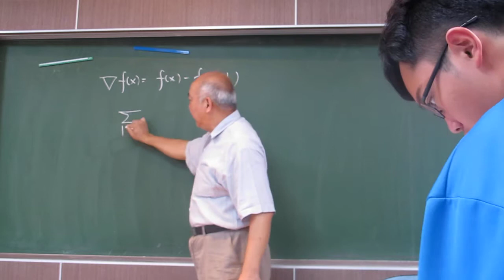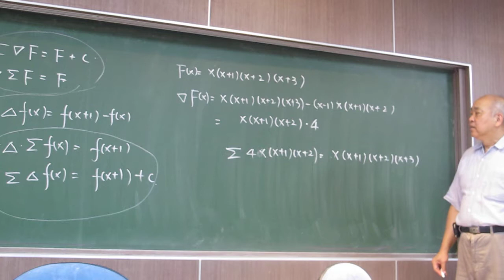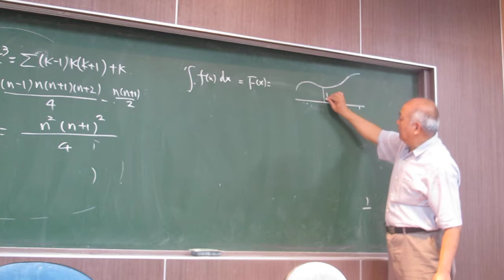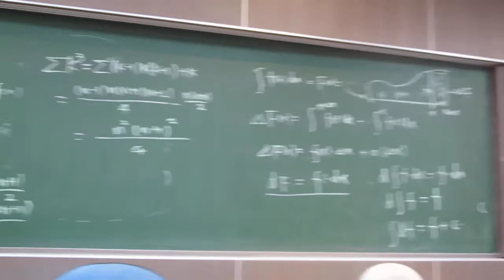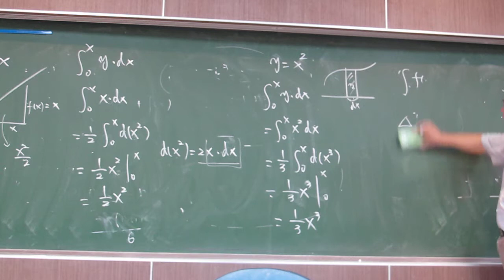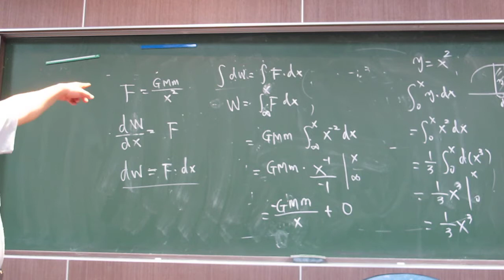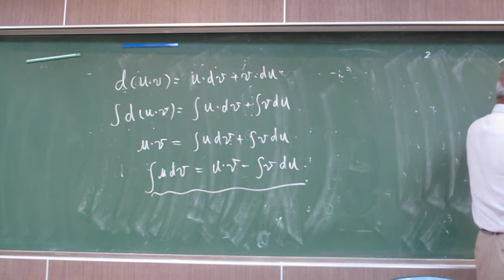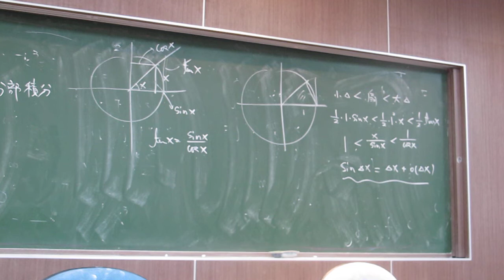萊布尼茲微積分4-1